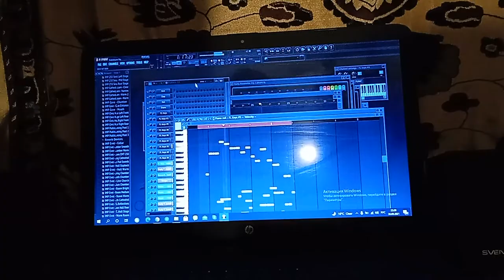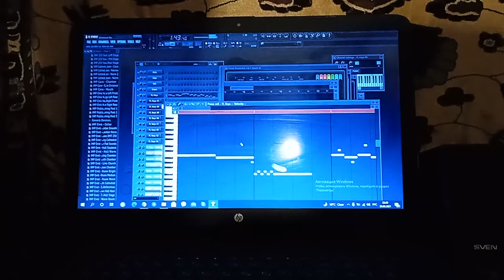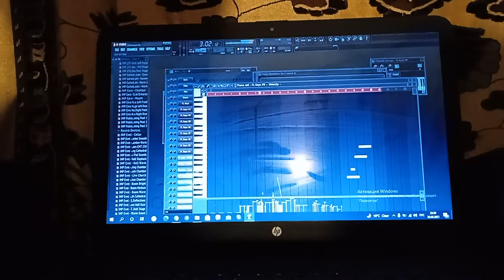Golden Time Talent | 27 Season | Sviatoslav Sharlov | COMPOSER. INSTRUMENTAL MUSIC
Имя участника или коллектив: Sviatoslav Sharlov

Страна: Ukraine

Город: Zaporozhye

Название конкурсной работы: Silentium

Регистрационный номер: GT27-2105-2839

Номинация: Композитор. Инструментальная музыка

27 Season

Участие в других конкурсах и фестивалях / творческие достижения: Обо мне

Не хочу писать о себе. Думаю, что в музыке я максимально открыт. В моих произведениях моя биография, моё детство, моя юность, моя зрелость. Здесь, в моей музыке, вы можете прочитать больше, чем сколько мне лет и где я живу. Здесь есть и предательства, и разлуки, и встречи, и мечты, и надежды. Здесь я молчу...

Сколько же тайн в тебе хранится, молчание!

О произведении "Silentium "

Рифмет IV

И вечер победил мой трудный день...
И тени па́ли в руки мне со стен...
И в ночь фатальных, гибельных сирен –
Бегу к тебе, не дописав катрен…

«Пусть всё, что было – пыль, и прах, и тлен!
Впусти меня в свой бездыханный плен!
Я заберу тебя с чужих колен!
Silentium*! Silentium! Silen…»

* Silentium – молчание (итал. яз.)